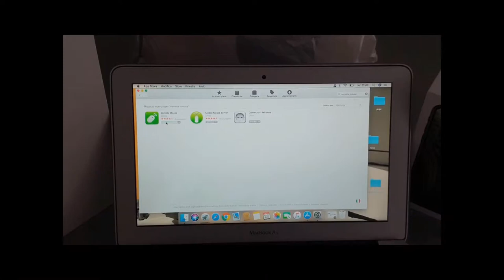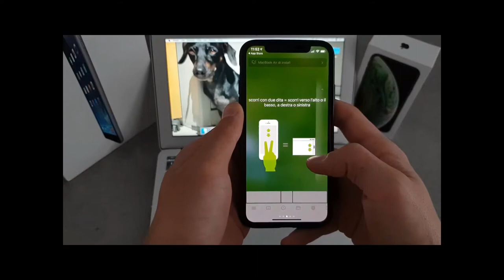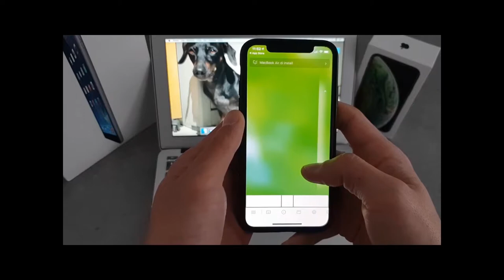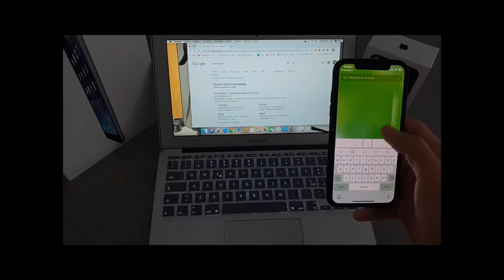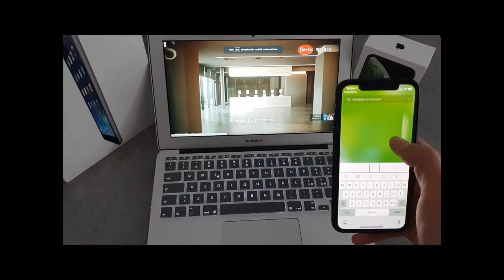come usare remote mouse pc mac e iphone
dimostrazione come poter comandare il mac da distanza tramite smartphone !!!